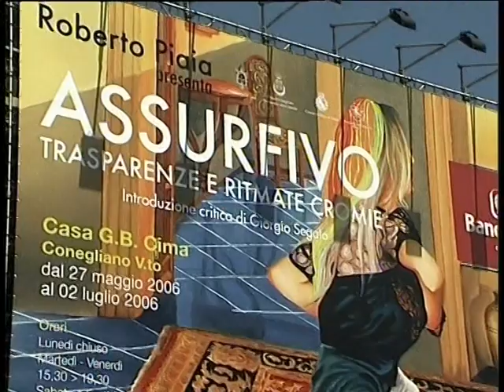Mostra Casa Cima Conegliano